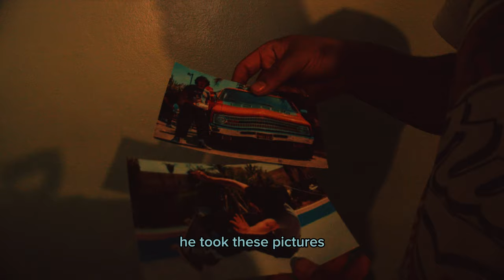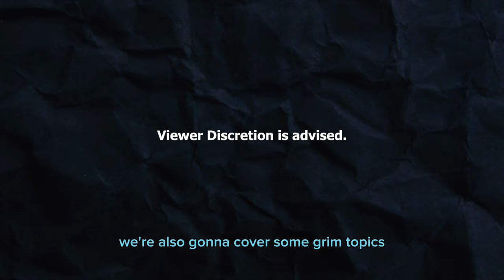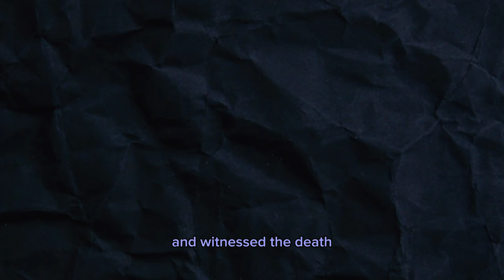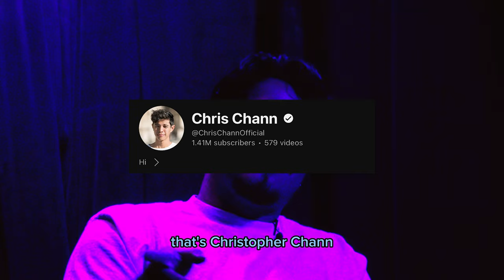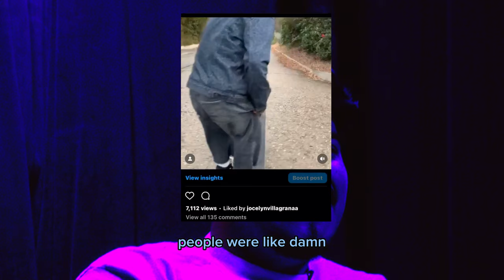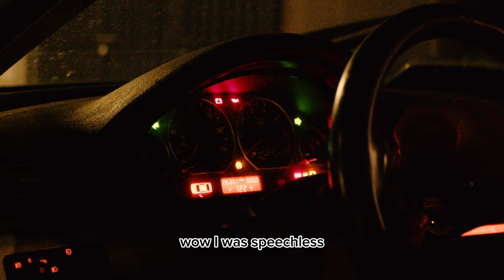JOHNNY CHACON, The People's Champion┃Official Documentary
JOHNNY CHACON, The People's Champion (2023)

Johnny Chacon is one of the most interesting people on the planet, We take a look into his deep lore and get a glimpse into his story. 📚

A Video By 🐆 Mark Jonathan Romero aka Cheetaprnt

- Cast -

- Soundtrack -

🎹 1. Matroda - Walk In The Spot
🎹 2. Ramones - Baby, I Love You
🎹 3. Emotional
🎹 4. Rodrigo Amarnte - Tuyo

- Chapters -

0:00 Intro
0:54 Background
1:11 House Tour
2:07 Interview 1
3:46 Disclaimer
4:11 Dark Stories
5:24 Baxter St.
6:29 Switch
7:21 lil Humper
7:57 Business
8:20 Operation
9:45 End

Thank you for visiting. 🙏🏼 Glory to god